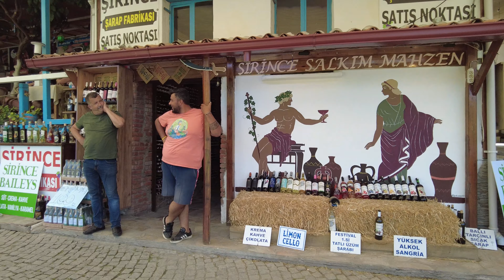Sirince Village Tour | Wine Cellars and St. John the Baptist Church | Selcuk, Izmir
📰 Şirince is a small and cozy neighborhood in the Selçuk district of İzmir. Especially in 2012, the reputation of the village has increased considerably due to the Doomsday Prophecy with hearsay rumors, and it has been flooded with tourists from all over the world.